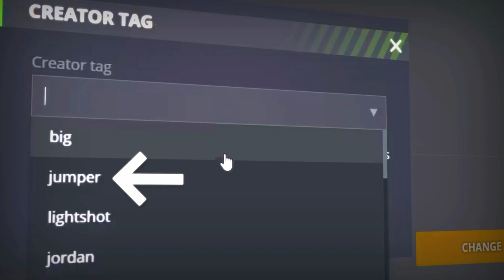Tanki Online - NEW Hammer Assault Magazine augment is OP?! [Epic]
Showing The NEW hammer augments Assault magazine and Large caliber
 from the Rally Tankcar event!

3.Track: Krys Talk - Fly Away (JPB Remix)

►Recorder: Shadowplay
►Editor: Filmora X